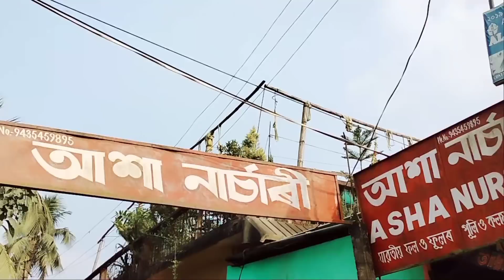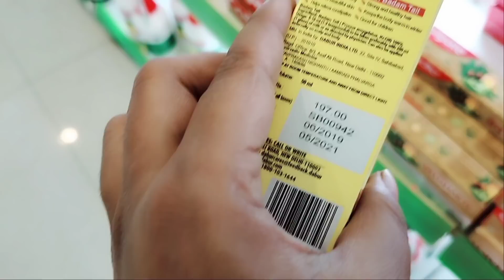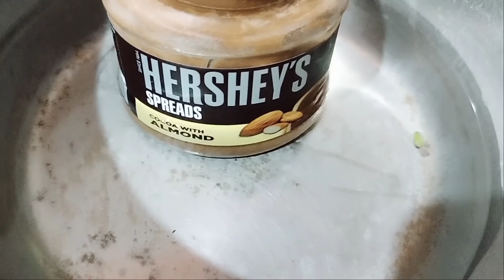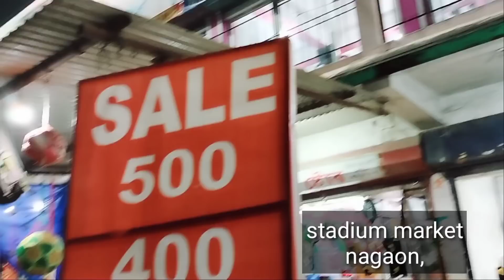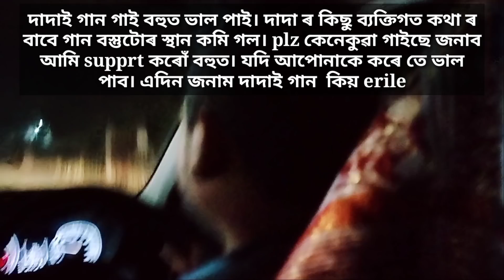Dimpu Dak কিয় বেয়া পাওঁ মই?/দাদাই গোৱা গান শুনকচোন/বজাৰৰ পৰা কম দামত কি কি আনিলোঁ/নাৰ্চাৰি গলো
Dimpu Dak কিয় বেয়া পাওঁ মই?/দাদাই গোৱা গান/বজাৰৰ পৰা কম দামত কি কি আনিলোঁ/নাৰ্চাৰি গলো